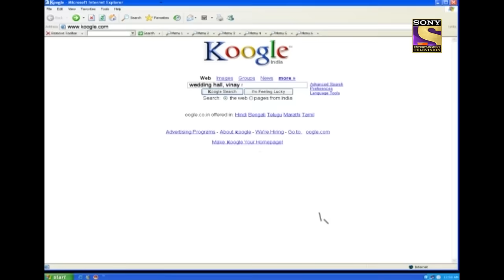CID (सीआईडी) Season 1 - Episode 516 - Wedding Jitters - Full Episode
Watch the 1st season of your favourite crime - thriller show, CID. Abhijeet, Daya, and the team under the helm of ACP Pradyuman set out to solve the most mysterious cases and nab hardened criminals.